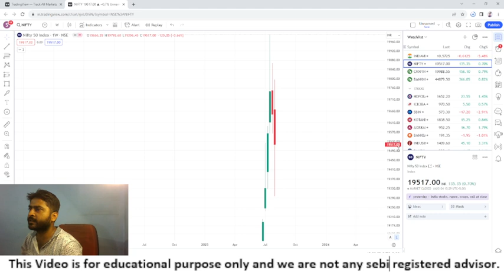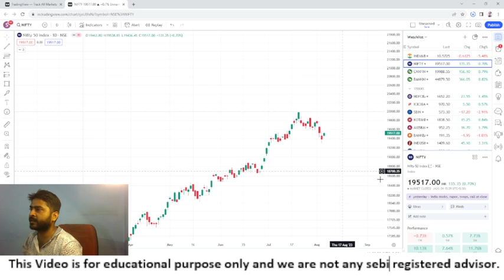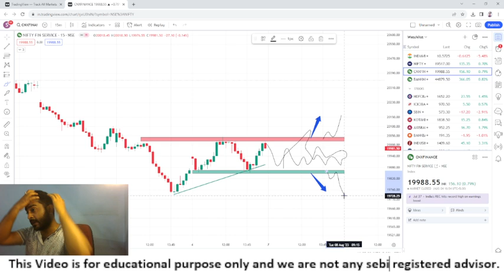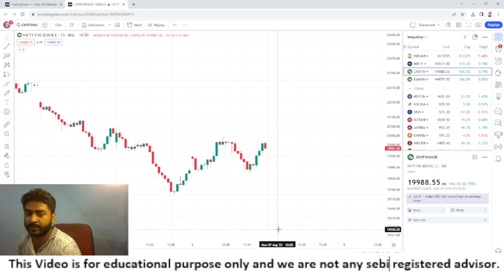Banknifty | Nifty | Finnifty pre market analysis for monday 07 august 2023